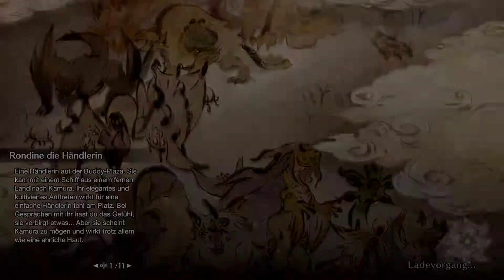Monster Hunter Rise [34] - Terror in der Luft...